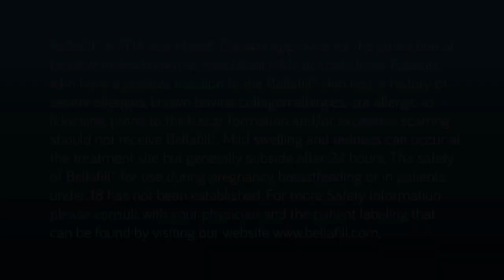Bellafill® Patient Testimonial - Shelley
Real patients. Real results. Watch patient testimonials on cosmetic treatment with Bellafill®.

Bellafill® is FDA and Health Canada approved for the
correction of facial wrinkles known as nasolabial folds
or smile lines. Patients who have a positive reaction to
the Bellafill skin test, a history of severe allergies, known
bovine collagen allergies, are allergic to lidocaine, prone
to thick scar formation and/or excessive scarring should not
receive Bellafill.® Mild swelling and redness can occur at
the treatment site but generally subside after 24 hours. The
safety of Bellafill® for use during pregnancy, breastfeeding
or in patients under 18 has not been established. Long-term
safety and effectiveness of Bellafill® beyond one year has
not been established. For more Safety Information please
consult with your physician and the patient labeling that can